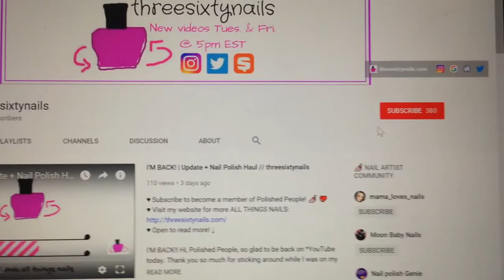NAIL POLISHES I FORGOT I OWNED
Share your re-creations of threesixtynails manicures/nail art with tsninspo on Instagram and Twitter to be featured on the @threesixtynails Instagram Story and on my Twitter feed!

THUMBS UP if you want to see more "forgotten polishes" videos like this! Any specific requests?

Products used in this video:

(links added later)

On my nails:
"Peace, Love, and Polish" - Color Club

ATTENTION SALON OWNERS! Join Amazon Business to make buying for your business easier!

** About: Here on the threesixtynails YouTube channel, the official channel of threesixtynails.com, you can find nail art tutorials, nail polish picks, hauls, un-boxings, product reviews, and more. This is your destination for ALL THINGS NAILS. A couple times a month, I also include some threesixtybeauty content, featuring makeup and skincare favorites. **